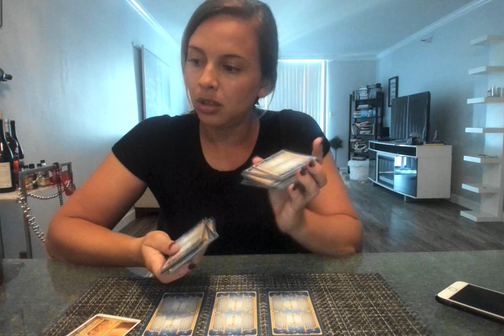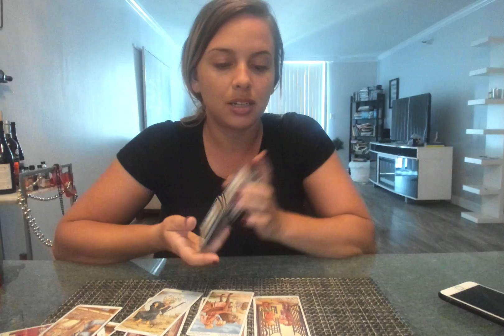Sagittarius- "Communication is coming!" April 15-30th Bi-weekly